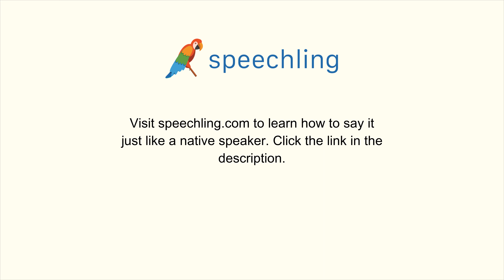スペイン語で"君に質問があります。"の発音の仕方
男性コーチ
Quiero hacerte una pregunta

君に質問があります。

あなたに質問があります。